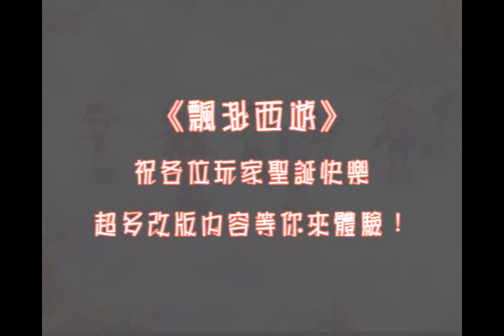聖誕節改版影片.wmv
《飄渺西遊》為慶祝聖誕節的到來，官方釋出一支影片與玩家共同歡慶聖誕。